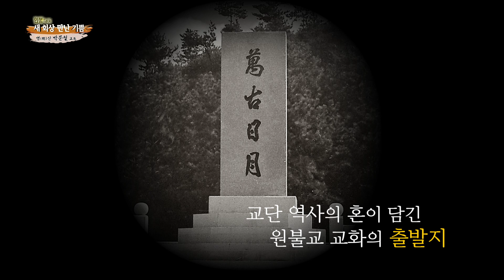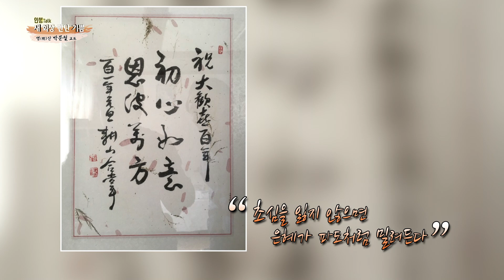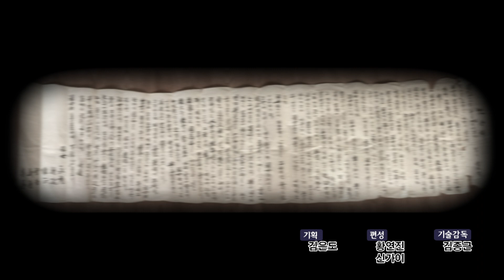새회상 만난 기쁨 71회 명산 박문철 교도 1부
인생토크 새 회상 만난 기쁨 71회
- 영산교당 명산 박문철 교도 1부  -

진행 - 광주교당 송지은 교무

방송시간
본방 - 목 10:00
재방 - 목 19:30, 토 14:00, 토 22:00, 일 12:00